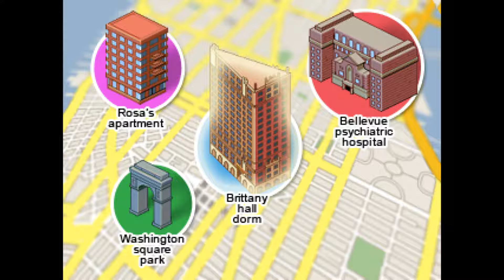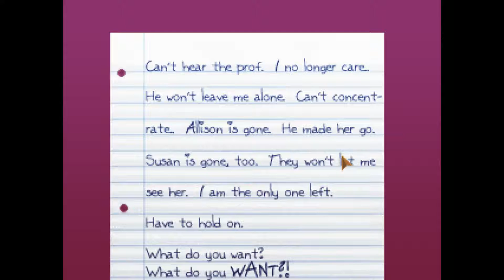Ghost Story - Let's Play Blackwell Legacy Part 7 - Pc gameplay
Had this in my backlog for quite a while so time to see what its all about.

When three NYU students kill themselves one after the other, nobody thinks that a sinister force is at work.  Nobody but fledgling medium Rosa Blackwell and her new spirit guide Joey Mallone.  It's trial by fire as they set these troubled spirits to rest.

You can get the game on Steam

PSN: Vlodril